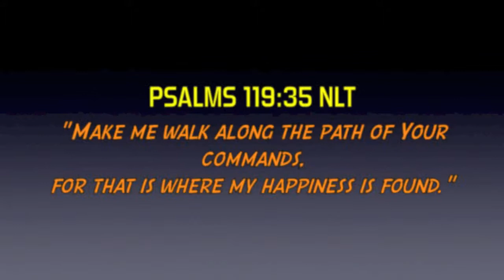The Pursuit of Happiness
9/12/13 - Opener for our "Pursuit of Happiness" message.